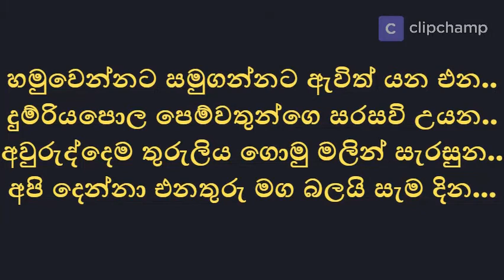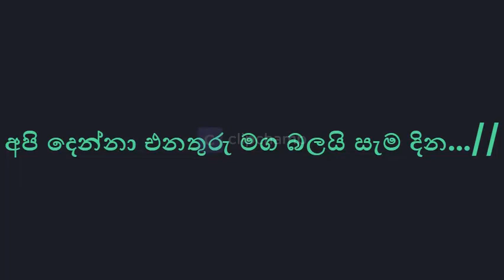Hamuwennata samugannata හමුවෙන්නට සමුගන්නට Without Voice Karoke රොෂාන් ප්‍රනාන්දු Roshan Fernando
Singer : Roshan Fernando රොෂාන් ප්‍රනාන්දු
Song : Hamuwennata samugannata හමුවෙන්නට සමුගන්නට